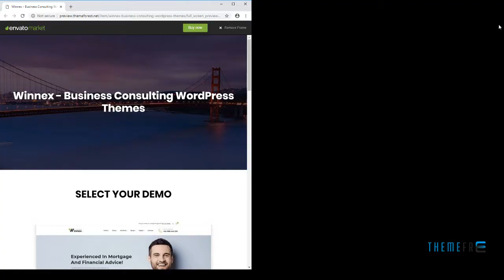Winnex - Business Consulting WordPress Themes Glen Michael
Columns 4+

 Layout Responsive

 Tags accountant, advisor, audit, broker, business, clean, company, consulting, corporate, finance, financial, insurance, trader